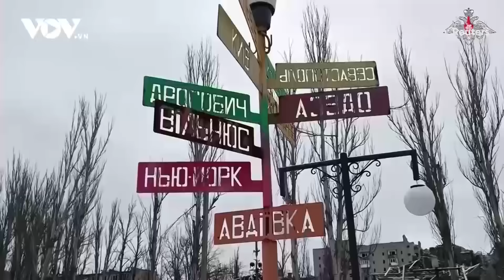Ukraine điều động xe tăng tấn công vùng biên giới Nga | BÁO ĐIỆN TỬ VOV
BÁO ĐIỆN TỬ VOV | Bộ Quốc phòng Nga cho biết, quân đội Ukraine đã hứng chịu tổn thất lớn sau khi điều động xe tăng và xe chiến đấu bọc thép tấn công, pháo kích vào vùng Belgorod và Kursk thuộc lãnh thổ Nga.

37 Bà Triệu, Hoàn Kiếm, Hà Nội, Việt Nam